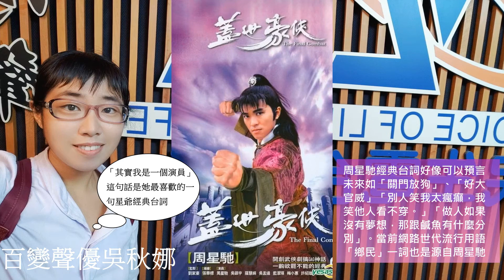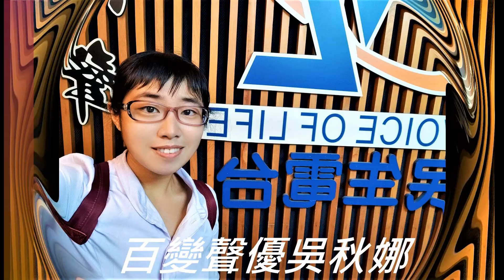觀察者旅讀 小人物力爭上游 鹹魚也能翻身！百變聲優吳秋娜(下)與談周星馳經典名言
「鄉民」是網路世代重要流行用語，該詞最初的由來是周星馳電影《 九品芝麻官 》中狀師方唐鏡的台詞。吳秋娜說，周星馳電影好像有魔力可以預言未來，如「關門放狗」、「好大官威」時下新聞常見用在政治面…
此外，那句「別人笑我太瘋癲，我笑他人看不穿。」吳秋娜推崇周星馳的電影把人間事務看的很透徹，在其心中有所感並視周為不平凡的「神人」。「別人笑我太瘋癲，我笑他人看不穿。」這句話詮釋每一個小人物的辛酸，用笑來代過悲傷」再如「破壞之王」扮演送外賣的角色小人物力爭上游對比社會對低層嘲諷，吳強調，這更彰顯每一個人在每一階層都不要看輕自己，要有理想、有夢想而不要畏懼他人嘲笑。反觀當前社會有很多「躺平族」，吳有感說，人要努力端視自己心的決定，切忌向下墮落。
「周星馳是吳秋娜一輩子最愛的偶像與人生奮鬥目標。」吳秋娜的line取名段飛，臉書社群滿滿星爺圖檔，話說段飛是周早期電視劇《蓋世豪俠》裡的人物。吳秋娜說，這是他至今最喜歡的港劇
吳秋娜進一步指出，周是從演員訓練班出來的，跑了很多年龍套，本來做兒童節目「430穿梭機」主持人，如當前幼幼台，後來接電視劇就是《蓋世豪俠》，周在該劇男主角名就是段飛，她最喜愛這部周星馳成名作，也因此她自己在line也取名段飛…
從小界喜愛畫圖，國中愛看周星馳作品自此喜愛星爺電影，尤其感受情感與相關經典台詞，大學參與國術社也肇因喜愛星爺。周星馳的偶像是李小龍，所以周拜師李的師兄習武，她也因愛星爺所以參與國術社學習功夫。
吳秋娜說：「其實我是一個演員」這句話是她最喜歡的一句星爺經典台詞。她在節目最後有感說，不管你活到幾歲，都要對自己人生負責。
星爺說：「做人如果沒有夢想，那跟鹹魚有什麼分別」！吳秋娜認為，人就這麼一次，做多做少沒關係，總要留下些讓世人懷念的東西，前人種樹後人乘涼，留下些什麼給大家繼續，就是要付出…..
百變聲優吳秋娜：她是一個喜愛藝術的人，在舞台上看得到她的影子，在舞台後台也有她的存在，她有很多身份，是跑龍套，是老師，是配音員，是設計師，是剪輯師，同時也是工人，也做過櫃姐，種種行業，不分貴賤，她都去做，體驗其中辛酸，因為她說--「其實我是一個演員~」這句話是她最喜歡的一句星爺經典台詞，周星馳先生是她一輩子最愛的偶像，她至今愛他已有15年之久，未曾改變。
※資歷：
正職--
快樂廣播電台
主人廣播電台
微微笑廣播電台
兼職--
補習班美術老師
龍盛多媒體藝術設計
演藝跑龍套
※影響力：目前在廣播界、電視界、龍套圈、教育界、臨時工作群持續貢獻中，希望有朝一日跨足到電影圈！
為何喜歡星爺？：星爺是一位非凡的電影人，他看透存在世間的苦難，明白市井小民的辛勞，但是他提倡鹹魚也能夠翻身。他充滿正義俠氣，痞痞的，喜歡推翻常理，獨特極具創意，當一般人的看法是這樣的，他總有好多好多不一樣可以告訴你，改變我們原有的思維，他經歷過人生無數的酸甜苦辣，因此感觸很深，他告訴我們要珍惜身邊人，他告訴我們要努力向上，他告訴我們有理想是很重要的。他的最愛是--李小龍，一位偉大的武術家，因此他也去學習功夫，我也去學習國術，在電影裡可以看到他放了多少心思在裡面，每一分每一秒每一幀都有偶像的影子，他告訴我們不能忘本，有前人種樹才有後人可以乘涼，所以從他的經典電影中，都不乏看到他從兒時所接觸的粵語長片或者卡通漫畫中，挪了一些經典橋段來做使用，我愛星爺，不只單純他幽默，更多是因為他非凡，他神聖，他慈善，他偉大，他拚命，他拯救世人，他明白世間的苦與悲，所以他的歡笑中總是拌著一點兒的辛酸，這就是我愛他的原因。